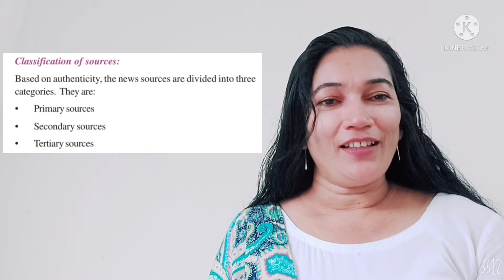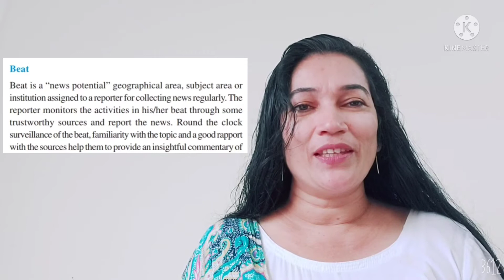+1 Journalism/ Unit 8/ Part 3/ News Reporting/Focus Area/ Sources of News